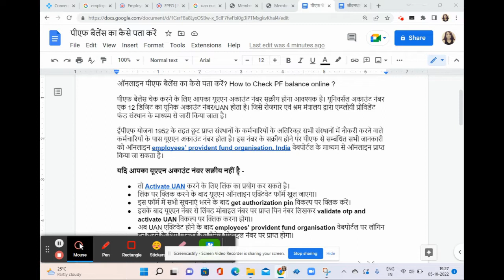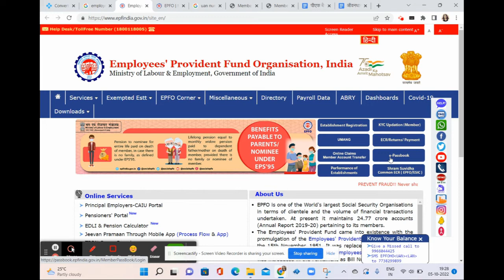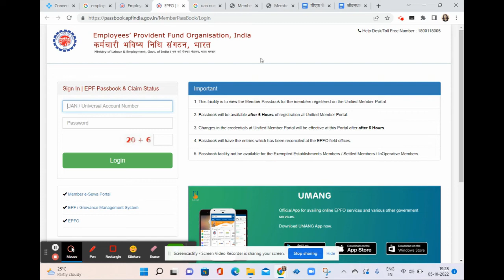ऑनलाइन पीएफ बैलेंस का कैसे पता करें How to Check PF balance online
Epfo, एम्प्लोयी प्रोविडेंड फण्ड स्कीम, उमंग एप, EPFOHO UAN, pf balance, epf, online check pf balance process, epf balance kaise check karen, यूएएन अकाउंट नंबर, uan account number activate kaise kare, sms se pf balance check kare,pf account passbook online kaise check karen

यदि आपका यूएएन अकाउंट नंबर सक्रीय नहीं हैृ -
तो Activate UAN करने के लिए लिंक का प्रयोग कर सकते है।
लिंक पर क्लिक करने के बाद यूएएन ऑनलाइन एक्टिवेट फॉर्म खुल जाएगा।
इस फॉर्म में सभी सूचनाएं भरने के बाद get authorization pin विकल्प पर क्लिक करें।
इसके बाद यूएएन नंबर से लिंक्ड मोबाइल नंबर पर प्राप्त पिन नंबर लिखकर validate otp and activate UAN विकल्प पर क्लिक करना होगा।
अब UAN एक्टिवेट होने के बाद employees’ provident fund organisation वेबपोर्टल पर लॉगिन इन करने के लिए पासवर्ड का मैसेज मोबाइल नंबर पर प्राप्त होगा।
पीएफ/ ईपीएफ बैलेंस ऑनलाइन चेक करें
यूएएन नंबर और पासवर्ड की सहायता से employees’ provident fund organisation वेबपोर्टल पर लॉगिन करें।
इसके बाद आपके नाम से डैशबोर्ड खुल जाएगा।
अब view passbook विकल्प पर क्लिक करने पर पीएफ अकाउंट बैलेंस चेक कर सकेंगे।
इसके अतिरिक्त लिंक के माध्यम से सीधे लॉगिन करने के बाद e - passbook विकल्प पर क्लिक करने के माध्यम से पीएफ बैलेंस चेक कर सकते हैं।
पीएफ/ ईपीएफ बैलेंस चेक करने के अन्य तरीके
मिस्ड कॉल के द्वारा
ईपीएफओ वेबपोर्टल पर रजिस्टर्ड मोबाइल नंबर से ईपीएफओ द्वारा जारी किये गए टोलफ्री फोन नंबर - 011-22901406 पर मिस्ड कॉल करने पर दो बार रिंग बजने के बाद कॉल डिसकनेक्ट हो जाएगा। इसके आपको रजिस्टर्ड मोबाइल नंबर पर पीएफ बैलेंस की सूचना प्राप्त हो जायेगी।
एसएमएस के द्वारा
हिंदी में पीएफ बैलेंस की जानकारी प्राप्त करने के लिए “EPFOHO UAN HIN” लिखने के बाद ईपीएफओ द्वारा जारी किये गए 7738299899 पर मैसेज भेजना होगा।
इंग्लिश में पीएफ बैलेंस की जानकारी प्राप्त करने के लिए “EPFOHO UAN” लिखने के बाद ईपीएफओ द्वारा जारी किये गए 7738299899 पर मैसेज भेजना होगा।
मोबाइल ऐप के द्वारा
स्मार्ट फोन में उमंग/UMANG app डाउनलोड करें। फिर ईपीएफओ से लिंक्ड मोबाइल नंबर की सहायता से लॉगिन करने के बाद view passbook विकल्प पर क्लिक करने के माध्यम से पीएफ बैलेंस चेक कर सकेंगे।